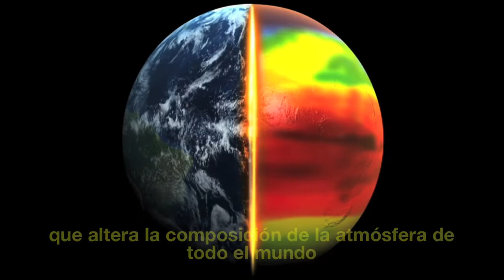CAMBIO CLIMATICO HD